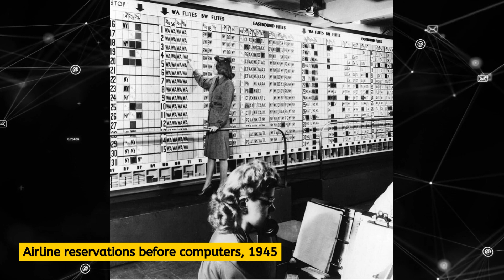Discover the Past: 23 Unique Glimpses Through Rare Historical Photos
Uncover a captivating journey through time with these 23 remarkable historical photos! Gain a fresh perspective on the past as you explore these unique snapshots, each offering a fascinating glimpse into bygone eras. From iconic moments to everyday life, join us on a visual adventure that unveils the untold stories behind these incredible images. Witness history come to life through the lens of these extraordinary photographs. Travel back in time today!

Welcome to Old Past Pix, your ultimate destination for discovering captivating historical images that tell stories from the past. Join us as we delve into fascinating moments, iconic figures, and significant events that have shaped our world.

[Coming Soon]

✏️ *Timestamps:*
[Coming Soon]